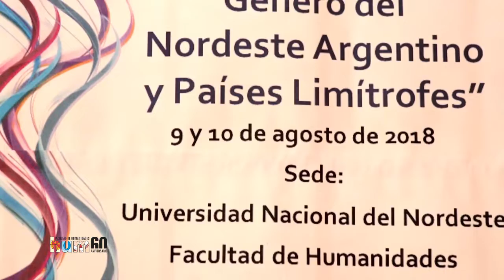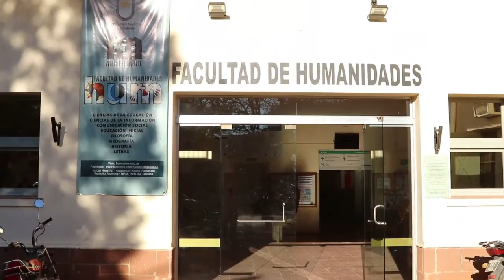Primeras Jornadas Internacionales Estudios de Género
Primeras Jornadas Internacionales  Estudios de Género- Facultad de Humanidades